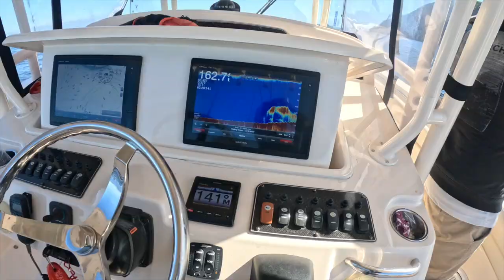Winter Yellowtail and Halibut at Coronados Island with Mike @ Scale's N' Tales March 2023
Our first exploratory trip of the year to the Coronado Islands with my buddy Ben, and Captain, Mike Silvas on the beautiful and fast Grady White.  We were expecting rockfish but were surprised to find some Yellowtail wolf packs cruising quickly and pushing the bait up.  We ended up with 4 medium-sized, 25-pound Yellowtails and got one jumbo 35-pound Halibut.  Such a lovely and eventful day with Mike on the Nimbus.